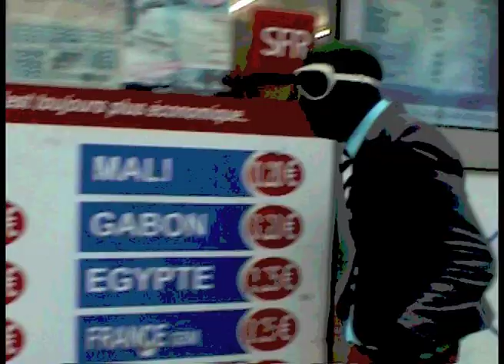la discrete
la discrete : chanson sur la liberté individuelle au sein du couple.
" vivons heureux, vivons planqué "